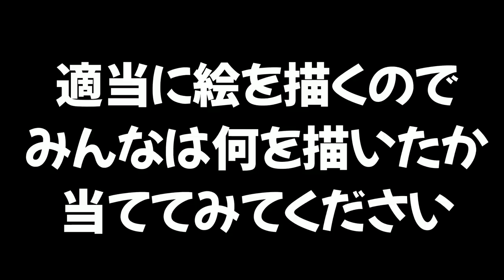【クイズ】この絵はなんのアニメのキャラクターか分かりますか？【スプラトゥーン２】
おすすめ👇

まったく新しいスプラの戦いが出来る全員チャージャーしばりのバトルがおもしろいｗｗｗ

。 PURPLE
　　　　　　　　　　　　　　　　敬称略